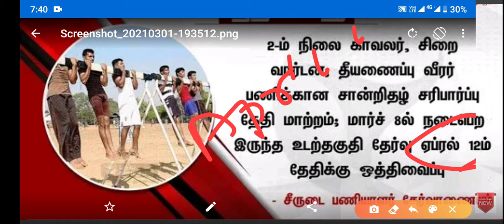TNUSRB NEWS UPDATED l TN POLICE உடற்தகுதி தேர்வு ஒத்திவைப்பு l TN POLICE NES UPDATED l